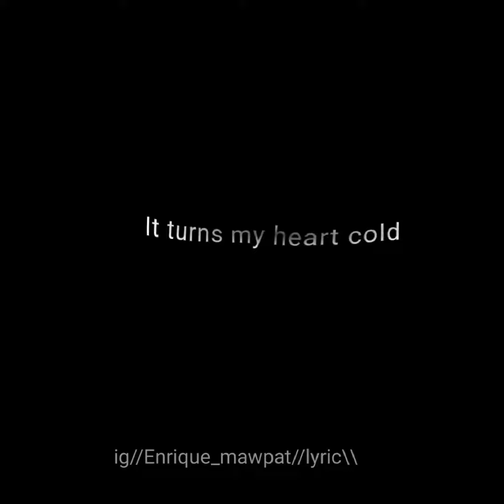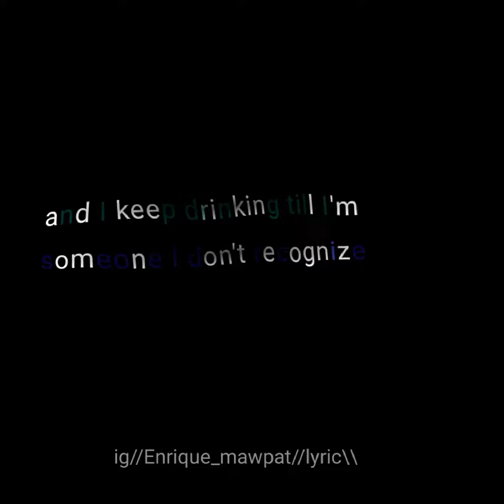DEAR ALCOHOL//lyric short video 🥰